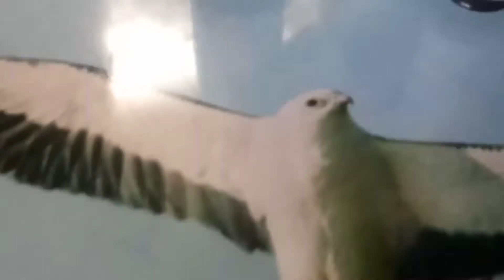How To Make Paper ROCKET. How To Make Big ROCKET at Home. Wonderful Creator.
Or.  👉👉 @wonderfulcreat

You can also visit our Instagram page👇👇

     👉👉wonderfulcreat

Make Rocket.
Hand craft.
paper craft.